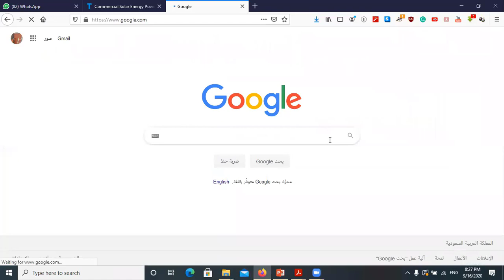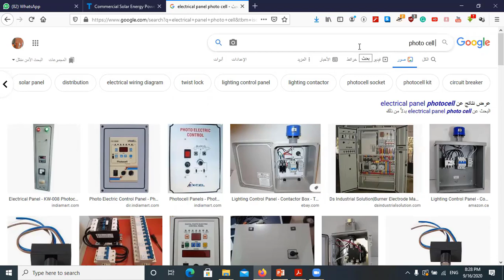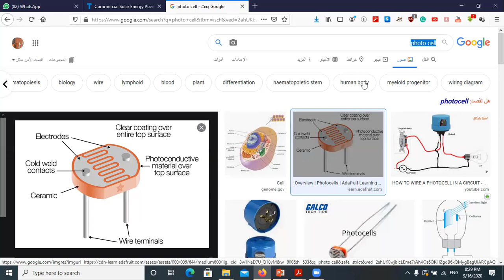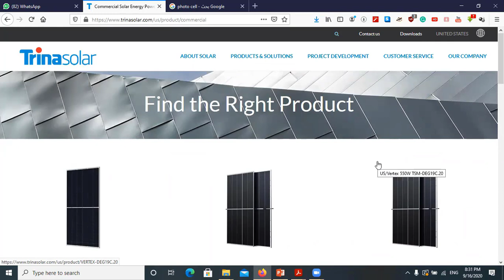photo cell and solar cell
▶ الاستفسار  عن اى معلومه 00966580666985